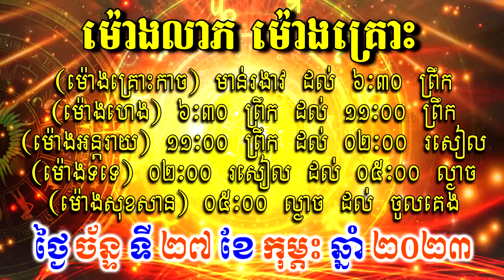ហោរាសាស្ត្រសំរាប់ថ្ងៃ ច័ន្ទ ទី២៧ ខែកុម្ភះ ឆ្នាំ២០២៣, Khmer Horoscope Daily by 30TV